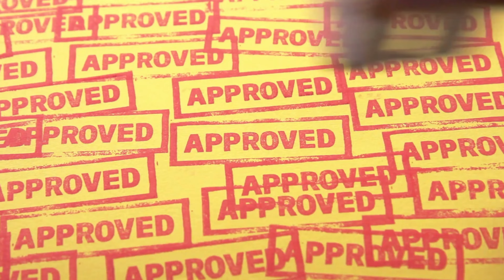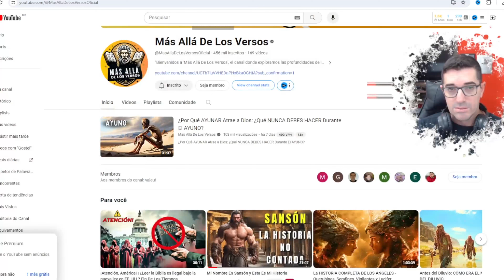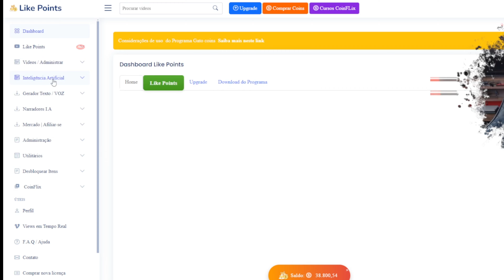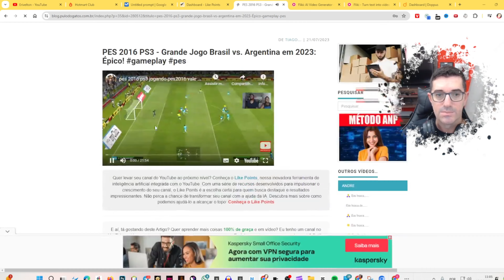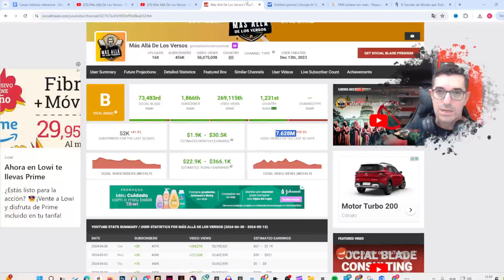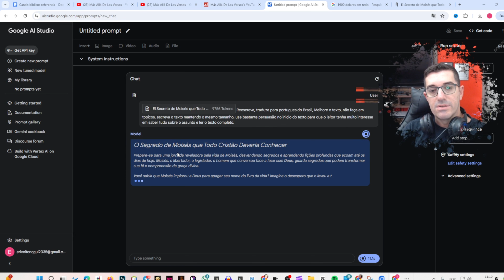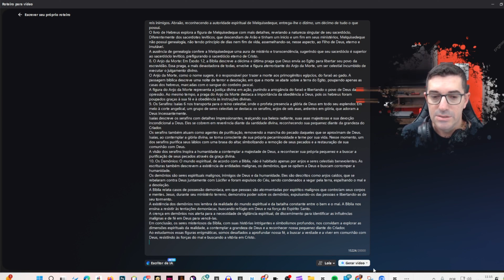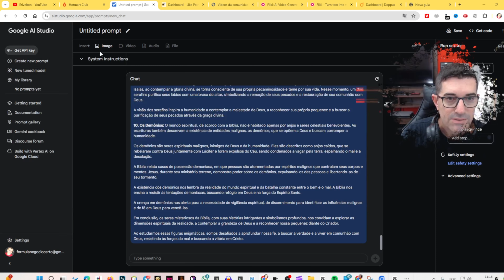Criando ROTEIROS VALIDADOS para Canais Dark GARANTIDO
Fala aí pessoal! Me diz, você sabe qual é a moeda mais valiosa da internet hoje para quem cria conteúdo? É atenção do público!

Mas num mar de tanta informação como é hoje, que a todo momento as pessoas são bombardeadas com mais e mais vídeos, a forma de buscar prender a atenção dos espectadores é ter um bom roteiro.

Isso faz toda a diferença na hora de você estar criando um bom vídeo, que vá despertar a curiosidade de quem esteja em frente as telas, e no vídeo de hoje, é isso que vim te mostrar, como criar roteiros validados para canais dark garantido!

Vou te mostrar qual ferramenta, totalmente gratuita você pode usar, e não é qualquer ferramenta, é simplesmente a melhor para se criar roteiros validados para canal dark garantido, e como você vai aplicar esses roteiros validados. Em qual tipo de canal dark posso usar? De qual forma posso fazer isso? Relaxa que eu vou te mostrar tudo sobre isso.

Só dá o play aí e veja o passo a passo completo para não se perder, e nem perder nenhuma ferramenta essencial na hora de criar o seu roteiro validado para canal dark. Depois você me conta o que achou dessa dica e se vale a pena ou não tentar!

Não esquece de mandar para alguém que possa estar precisando desse vídeo, e se ainda não for inscrito no canal, se inscreve aí e deixa um like no vídeo se gostar.

Por hoje é isso pessoal, valeu e até a próxima!

Espero que você goste dos meus vídeos e até a próxima!